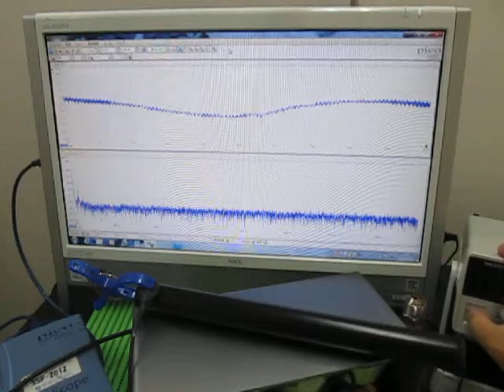音と超音波の組み合わせによる、超音波システム Ultrasonic Tester